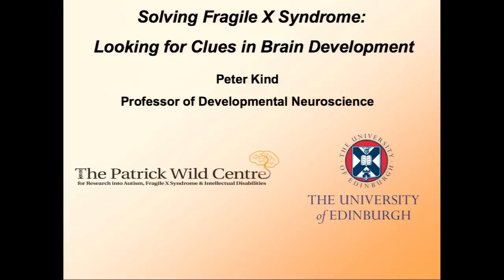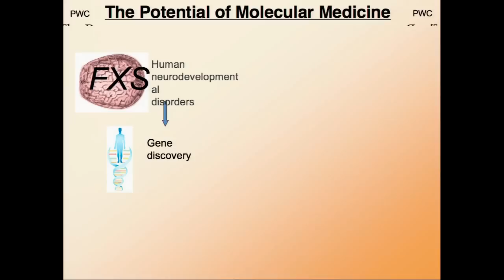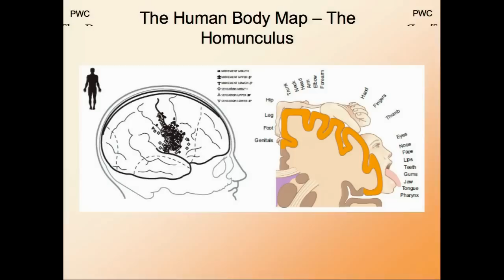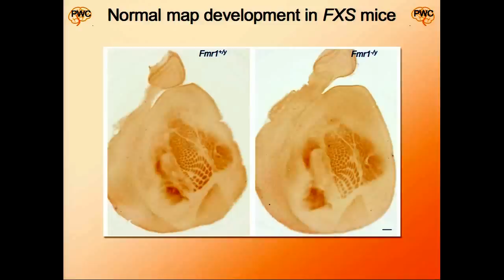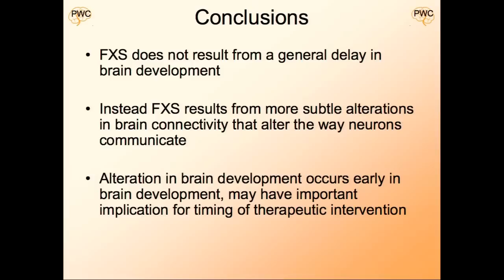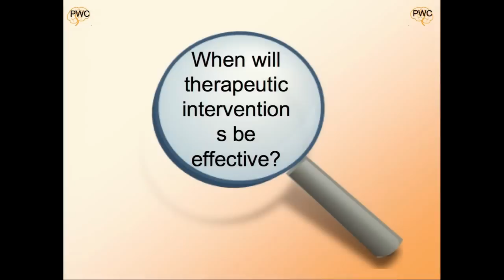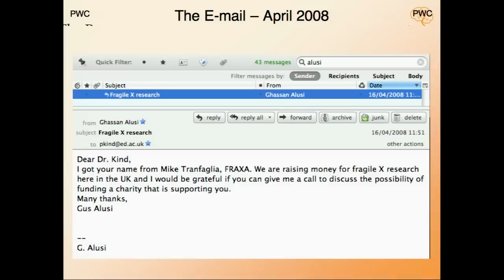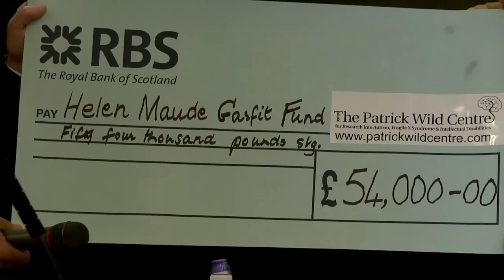Prof. Peter Kind - Solving Fragile X Syndrome: Looking for Clues in Brain Development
Peter Kind is Professor of Developmental Neuroscience at the Centre for Integrative Physiology, the University of Edinburgh.

This lecture is part of the Medical Detectives, a series of public lectures that show how keen detective work is still essential for 21st century doctors

Recorded on Thursday 20 October 2011 in the Anatomy Lecture Theatre at the University of Edinburgh.